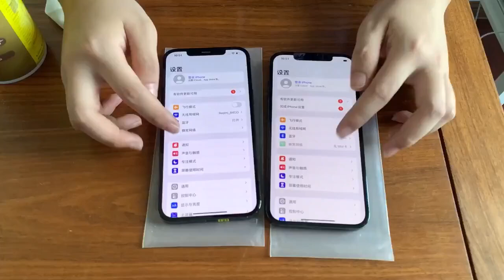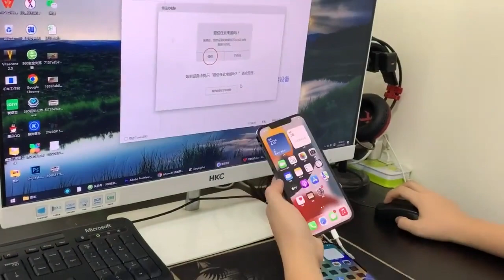iPhone 14 遇冷后，苹果 iPhone12 Pro Max 大下跌！开箱2台检测全过程